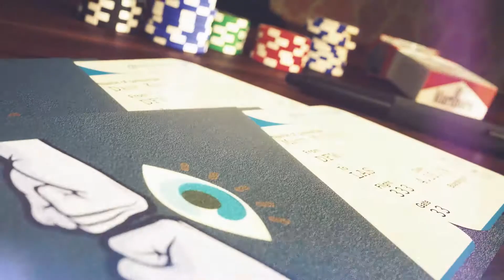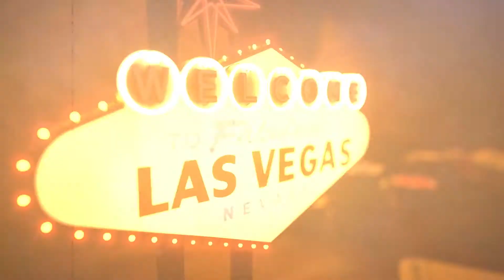NAB 2017 #013 - Paul Babb - President & CEO, Maxon Americas